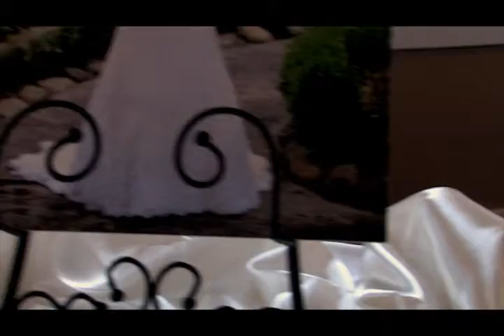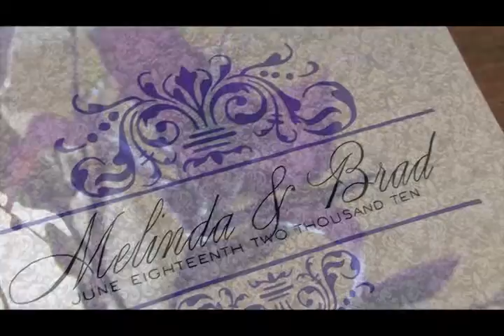Brad+Melinda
Beautiful summer wedding trailer.